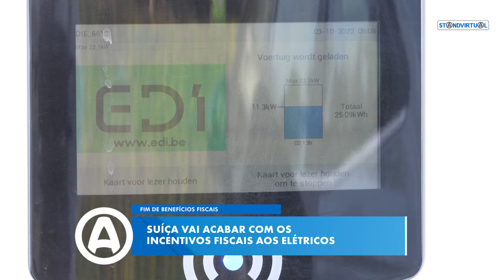Suíça vai acabar com incentivos aos elétricos e Stellantis compra Leapmotor - Standvirtual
O KMs da Semana é magazine informativo do Standvirtual onde trazemos todas as novidades e notícias do mundo e do mercado automóvel.

Nesta edição falamos sobre:
- Mercedes vai construir uma fábrica de reciclagem de baterias na Alemanha;
- Suíça vai acabar com os incentivos fiscais aos elétricos;
- Stellantis compra 20% da Leapmotor, fabricante chinesa de veículos eléctricos.

Acompanha e subscreve os canais do Standvirtual em todas as plataformas e fica a par de todos os nossos conteúdos.